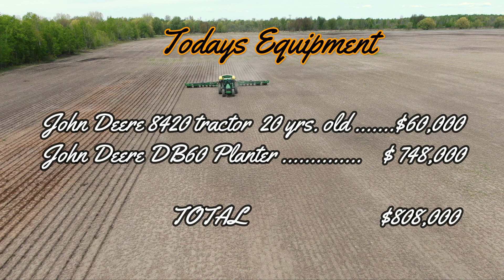CANADIAN FARMER - 24 ROW PLANTER. John Deere DB60. WOW. Sophisticated, GPS tracking equipment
A fully automated John Deere DB60 planter at work. The GPS guided planter is totally programmable controlling seed depth, spacing and fertilizer application. Requiring at least 245 HP to haul this equipment, the farmer is using a 284 HP all wheel drive John Deere 8420. Light hearted musical soundtrack  by a 2003 production by Gene Clapp. Video produced using a ADJ Mavic 2 Zoom drone and post production by Wondershare Filmora 12. Location is Eastern Ontario Canada.

Un semoir John Deere DB60 entièrement automatisé au travail. Le semoir guidé par GPS est totalement programmable en contrôlant la profondeur des semences, l'espacement et l'application d'engrais. Nécessitant au moins 245 HP pour transporter cet équipement, l'agriculteur utilise un John Deere 8420 à traction intégrale de 284 HP. Bande-son musicale légère par une production de 2003 de Gene Clapp. Vidéo produite à l'aide d'un drone ADJ Mavic 2 Zoom et post-production par Wondershare Filmora 12. L'emplacement est l'est de l'Ontario au Canada.

Повністю автоматизована сівалка John Deere DB60 у роботі. Сівалка з GPS-керуванням є повністю програмованою, контролюючи глибину посіву насіння, інтервал і внесення добрив. Фермер використовує повнопривідний комбайн John Deere 8420 потужністю 284 к. с., якому потрібно щонайменше 245 к. с.
Eine vollautomatische John Deere DB60-Pflanzmaschine bei der Arbeit. Die GPS-geführte Sämaschine ist vollständig programmierbar und steuert Saattiefe, Abstand und Düngerausbringung. Der Landwirt benötigt mindestens 245 PS, um diese Ausrüstung zu transportieren, und verwendet einen John Deere 8420 mit Allradantrieb und 284 PS.

Напълно автоматизирана сеялка John Deere DB60 в действие. GPS насочваната сеялка е напълно програмируема и контролира дълбочината на засяване, разстоянието и прилагането на тор. Изисквайки поне 245 к.с. за теглене на това оборудване, фермерът използва 284 к.с. задвижване на всички колела John Deere 8420.

En fuldautomatisk John Deere DB60 plantemaskine på arbejde. Den GPS-styrede plantemaskine er fuldstændig programmerbar og kontrollerer sådybde, afstand og gødningsudbringning. Landmanden kræver mindst 245 HK for at trække dette udstyr, og landmanden bruger en 284 HK firehjulstrækker John Deere 8420.

Een volautomatische John Deere DB60 plantmachine aan het werk. De GPS-gestuurde planter is volledig programmeerbaar en regelt de zaaidiepte, afstand en bemesting. De boer heeft minimaal 245 pk nodig om deze uitrusting te vervoeren en gebruikt een John Deere 8420 met vierwielaandrijving van 284 pk.

काम पर एक पूरी तरह से स्वचालित जॉन डीरे डीबी60 प्लेंटर। जीपीएस निर्देशित प्लेंटर पूरी तरह से प्रोग्राम करने योग्य है जो बीज की गहराई, दूरी और उर्वरक अनुप्रयोग को नियंत्रित करता है। इस उपकरण को ढोने के लिए कम से कम 245 एचपी की आवश्यकता होती है, किसान 284 एचपी ऑल व्हील ड्राइव जॉन डीरे 8420 का उपयोग कर रहा है।

Visiškai automatizuota John Deere DB60 sėjamoji darbe. GPS valdoma sėjamoji yra visiškai programuojama, valdanti sėklų gylį, tarpą ir trąšų įterpimą. Šiai įrangai vežti reikia bent 245 AG, ūkininkas naudoja 284 AG visų ratų pavarą John Deere 8420.

W pełni zautomatyzowana sadzarka John Deere DB60 w pracy. Siewnik sterowany przez GPS jest w pełni programowalny, kontrolując głębokość wysiewu, odstępy i aplikację nawozów. Wymagając co najmniej 245 KM do ciągnięcia tego sprzętu, rolnik używa John Deere 8420 z napędem na wszystkie koła o mocy 284 KM.

O plantatoare John Deere DB60 complet automatizată la lucru. Semănătoarea ghidată prin GPS este complet programabilă, controlând adâncimea semințelor, distanțarea și aplicarea îngrășămintelor. Necesind cel puțin 245 CP pentru a transporta acest echipament, fermierul folosește un John Deere 8420 cu tracțiune integrală de 284 CP.

Потпуно аутоматизована сејалица Јохн Деере ДБ60 на послу. ГПС вођена сејалица је потпуно програмабилна и контролише дубину семена, размак и уношење ђубрива. За вучење ове опреме потребно је најмање 245 КС, а фармер користи Јохн Деере 8420 са погоном на све точкове од 284 КС.

Popolnoma avtomatizirana sejalnica John Deere DB60 na delu. GPS vodeni sejalnik je popolnoma programabilen za nadzor globine semena, razmika in vnosa gnojila. Za vleko te opreme potrebuje najmanj 245 KM, kmet pa uporablja John Deere 8420 s pogonom na vsa kolesa z 284 KM

Una sembradora John Deere DB60 completamente automatizada en el trabajo. La sembradora guiada por GPS es totalmente programable y controla la profundidad de la semilla, el espaciamiento y la aplicación de fertilizante. Al requerir al menos 245 HP para transportar este equipo, el agricultor está utilizando un John Deere 8420 con tracción total de 284 HP.

Tam otomatik bir John Deere DB60 ekici iş başında. GPS kılavuzlu ekici, tohum derinliğini, aralığını ve gübre uygulamasını kontrol ederek tamamen programlanabilir. Bu ekipmanı taşımak için en az 245 HP gerektiren çiftçi, 284 HP dört tekerlekten çekişli John Deere 8420 kullanıyor.